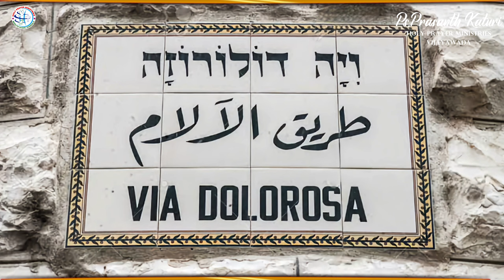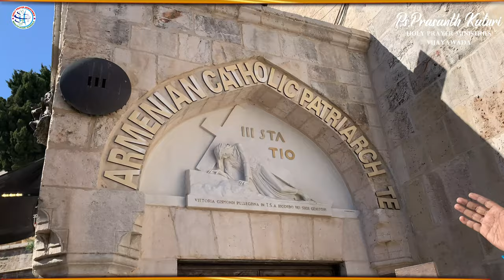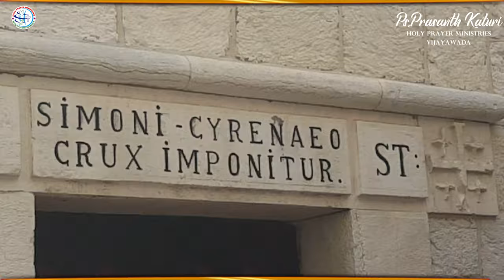యేసుక్రీస్తు సిలువను మోస్తూ నడిచిన దారి | 14 Stations of Via Dolorosa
Via Dolorosa / Painful Path / Jerusalem / Jesus Cross / Painful way
14 Stations of Via Dolorosa / Golgotha / Calvary / Israel / Holy Land
Crucifixion of Jesus / Jesus Last Journey / Jesus 7 words on Cross

         CREDITS
Video -- Nisitha Katuri
Direction -- Katuri Samuel Vincent
Producer -- Vanaja Mary Katuri